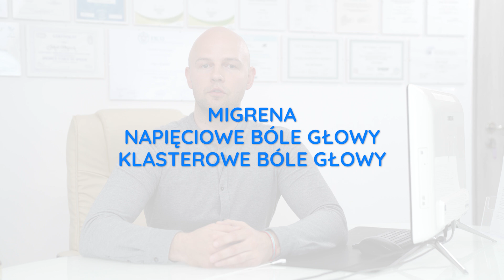Pierwotne bóle głowy cz. 1 (Primary headaches) Jakub Stępnik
Pierwotne bóle głowy - migreny, klasterowe bóle głowy,  napięciowe bóle głowy
Jest to pierwsza część z serii filmów poświęconej bólom głowy oraz dolegliwością pochodnym, jak zawroty głowy, szumy uszne, stres oraz wiele innych. Jakub Stępnik, osteopata i fizjoterapeuta przedstawia typowe objawy oraz różnice pomiędzy 3 podstawowymi typami pierwotnych bólów głowy jakimi są migreny , klasterowe bóle głowy oraz napięciowe bóle głowy.
Zapraszamy również na nasze strony internetowe:
Primary headaches - migraines, cluster headaches, tension headaches
This is the first part of a series of movies about headaches and related ailments such as dizziness, tinnitus, stress and much more.
Jakub Stępnik, an osteopath and physiotherapist, presents the typical symptoms and differences between the 3 basic types of primary headaches: migraines, cluster headaches and tension headaches.